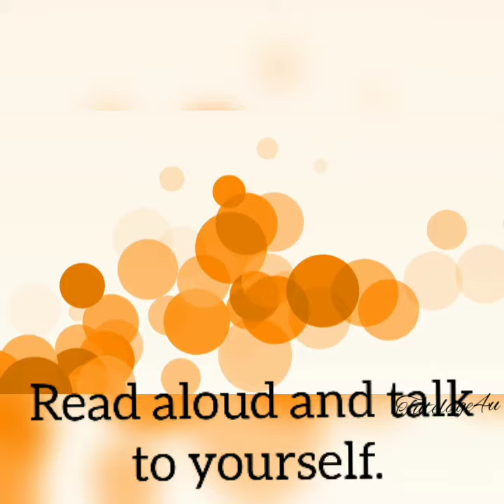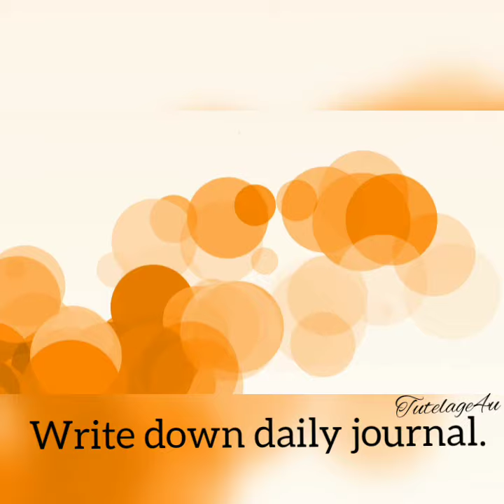Tips for English fluency